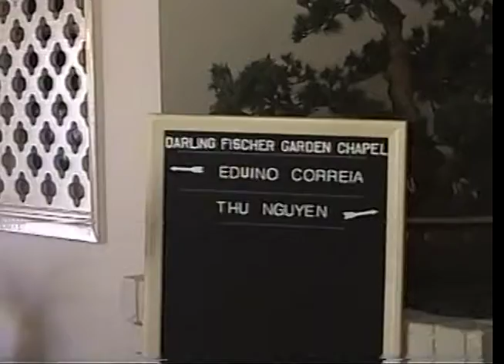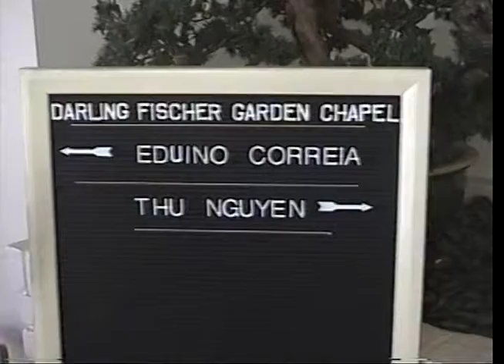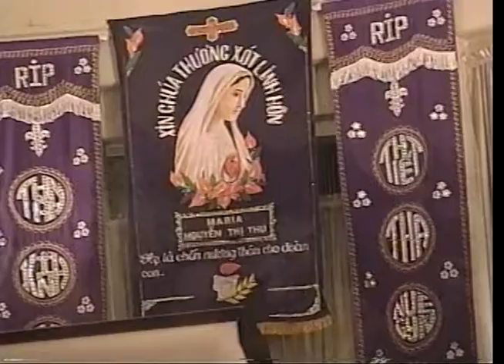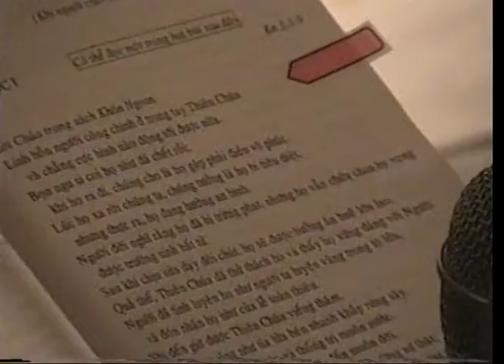Tang lễ Cụ Bà Maria Nguyễn Thị Thu - Part A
Video " Tang lễ Cụ Bà Maria Nguyễn THị Thu - Part A", - taped, edited and uploaded by Tiến Minh Trần.